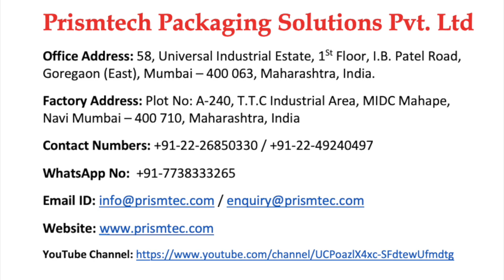Bathroom Cleaner 1000 ml HDPE Bottles 16 Head Flow Meter Filling with Monoblock Plugging & Capping